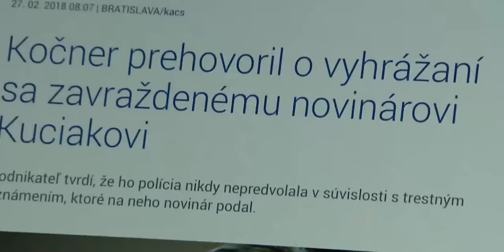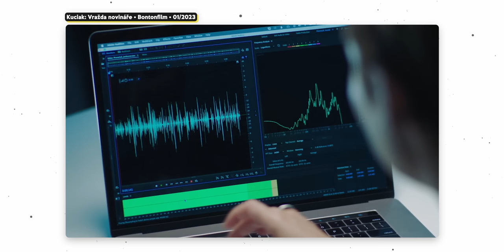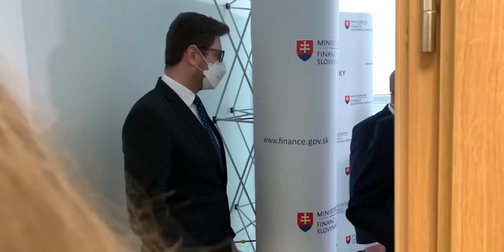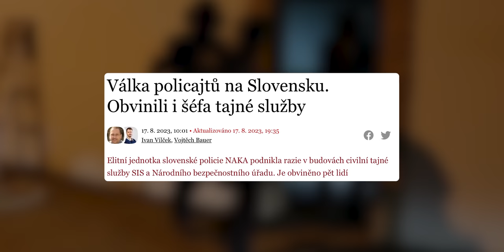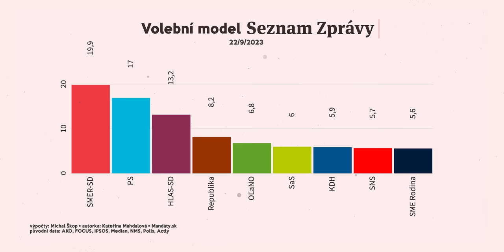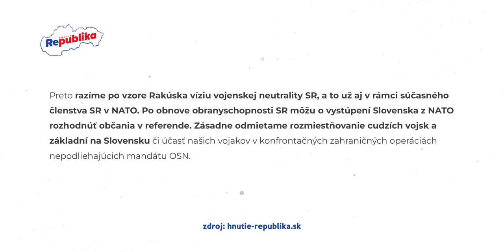Slovenské volby | KOVY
Už za pár dní čekají Slovensko volby! Pojďme si shrnout, co se v posledních letech ve slovenské politice stalo a představit si, kdo a jak letos o hlasy Slováků bojuje. VAROVÁNÍ: Bude to trochu bolet.

Scénář: Kovy
Kamera, Barvy: Marek
Střih: Kovy&Marek

Ukázky ze seriálu Ordinace v Růžové zahradě, filmu Černí Baroni a Válka Policajtů. Pokud čteš i tohle, přidej do komentářů: "Držím palce Slovákům!"